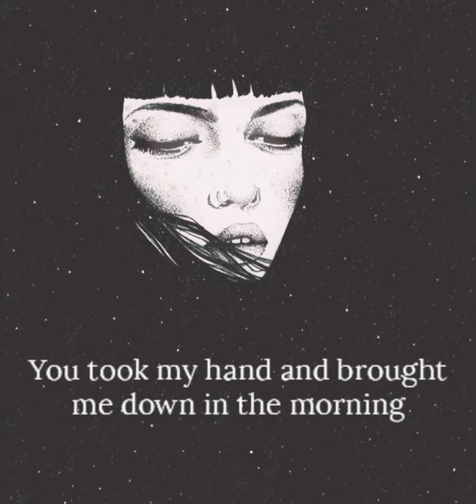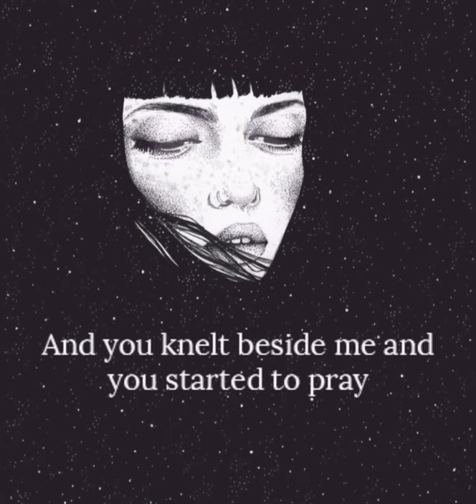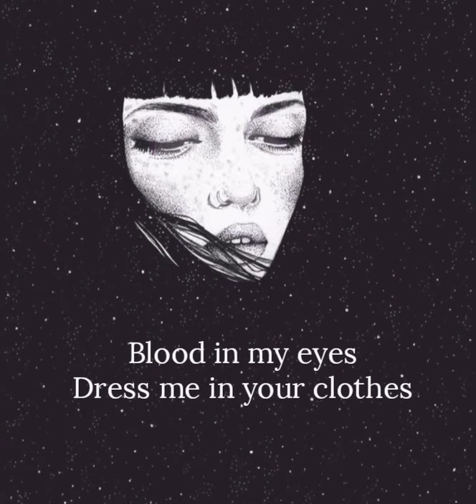Dawn Golden - Discoloration 🌫️ Lyrics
Dexter Miles Tortoriello[1] (born August 5, 1986) is an American singer, songwriter and record producer.

Dawn Golden is a solo outlet for Houses' Dexter Tortoriello -- a way for the musician to indulge in inspirations ranging from doom metal to noise while making downcast, fogged-out songs that involve warped electronics and heavily treated instruments. Tortoriello's first Dawn Golden release, an April 2011 EP titled Blow, was technically credited to Dawn Golden & Rosy Cross and issued on Mad Decent/Downtown. Afterward, Tortoriello moved from Chicago to Los Angeles and settled into Diplo's Mad Decent studio. Over the course of three years, Tortoriello developed the deeply personal and isolated Still Life, which was issued in May 2014.